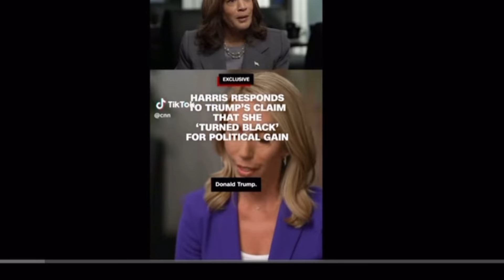Kamala Harris How To Cook Greens recipe 😱 YIKES